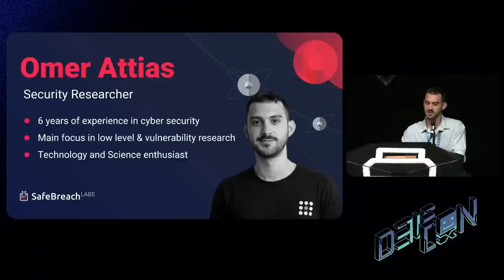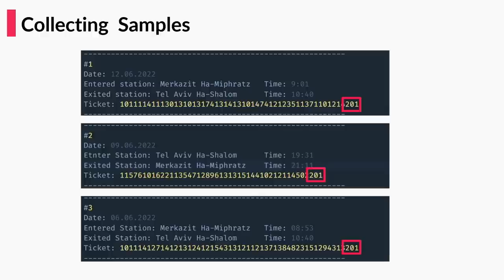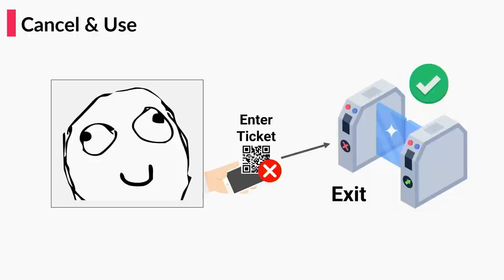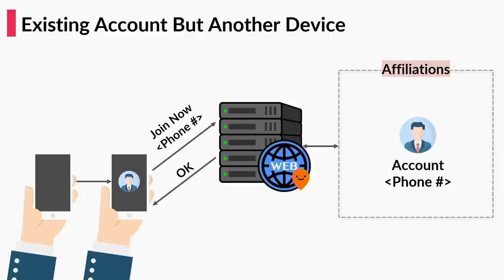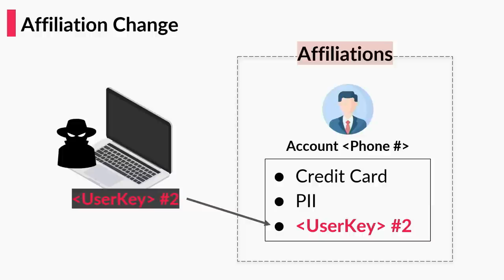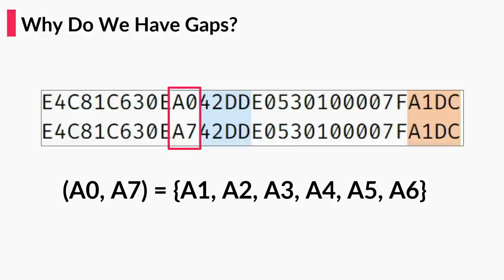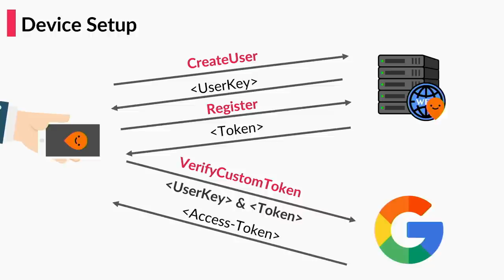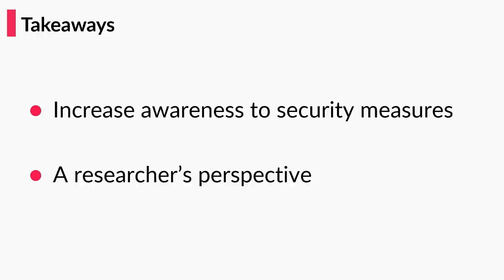DEF CON 31 - How Vulns in Global Transportation Payment Systems Cost You - Omer Attias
Public transportation payment systems have undergone significant changes over the years. Recently, mobile payment solutions have become increasingly popular, allowing passengers to pay for their fare using their smartphones or other mobile devices.

The evolution of public transportation payment systems has been driven by the need for faster, more convenient, and more secure payment methods, and this trend is likely to continue in the years to come, But how secure are mobile payment solutions for public transportation?

In this presentation, we will examine the security risks associated with transportation applications, using Moovit as a case study. Moovit is a widely used transportation app operating in over 100 countries and 5000+ cities. Through our investigation of the app's API, including SSL-encrypted data, we discovered specific vulnerabilities, which we will discuss. We will also demonstrate a custom user interface that can obtain a "free ticket" and cause someone else to pay. Furthermore, we will explain how an attacker could gain unauthorized access to and exfiltrate Personal Identifiable Information (PII) of registered users. Our findings offer practical recommendations to improve the security of transportation apps.